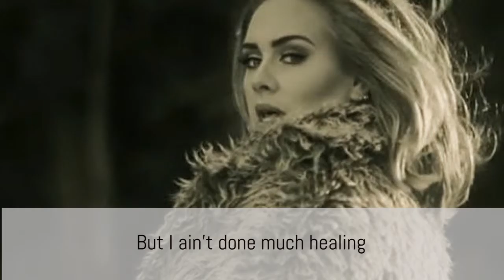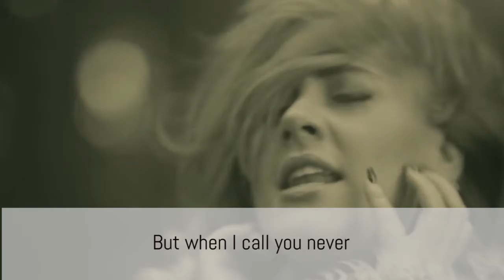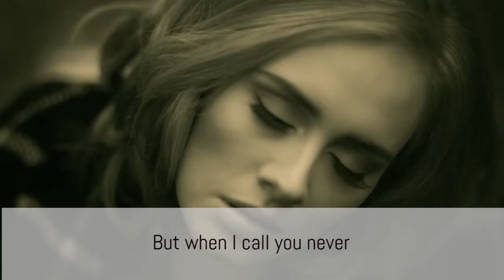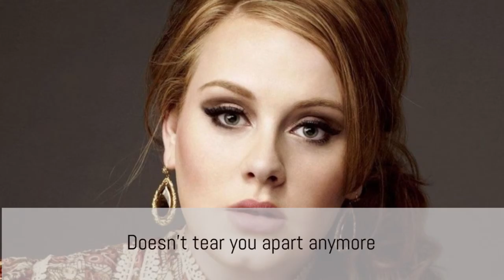Adele Hello Pop Version with lyrics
Adele New Version for Disco!
Testo, Lyrics, Letra